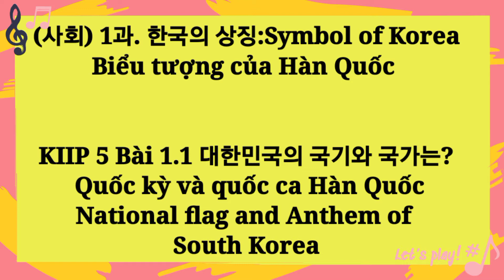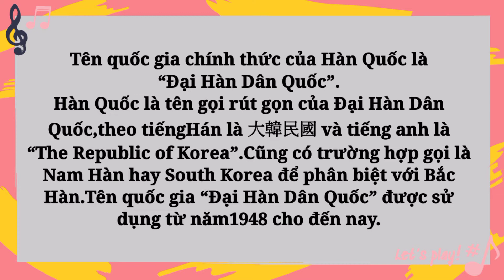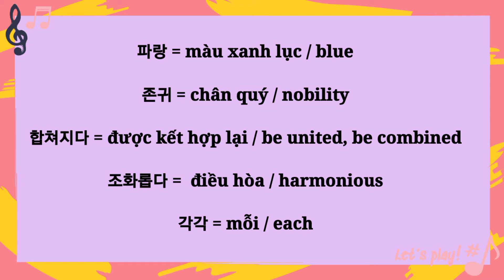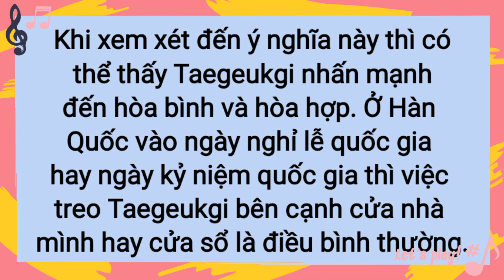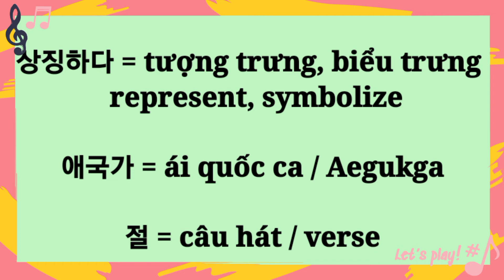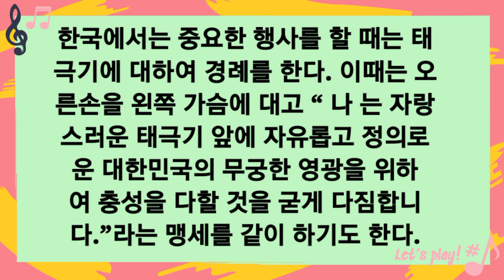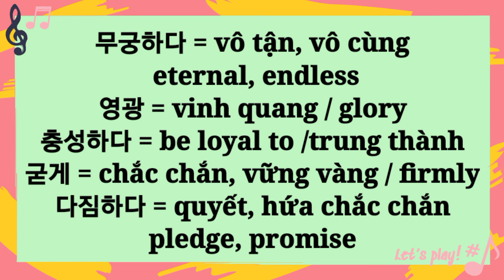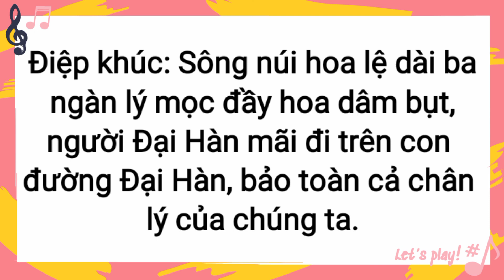kiip lever 5 사회통합프로그램 5단계